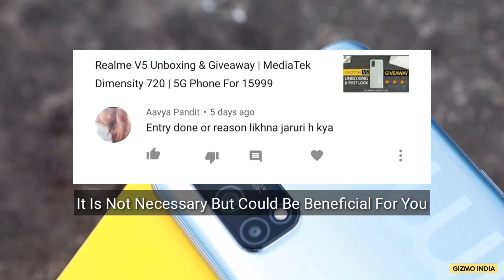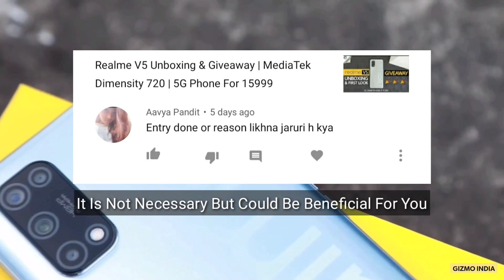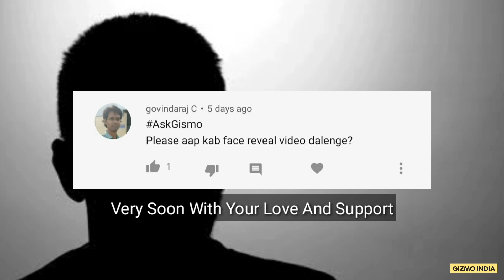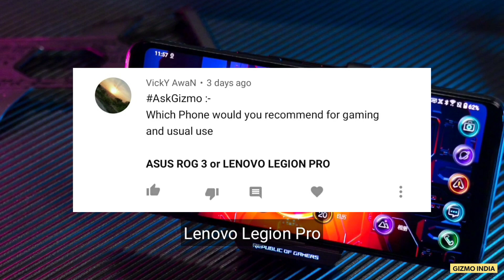Ask Gizmo: Giveaway Results, Best Gaming Phone Under 15000,Realme V5 India Launch,Start Your Youtube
Yeh hai Gizmo India Youtube channel aur aap dekh rahe hai "Ask Gizmo: Giveaway Results, Best Gaming Phone Under 15000, Realme V5 India Launch, How To Start Your Youtube Channel" video.

Currently we have some more Giveaways on our channel, Participate now.